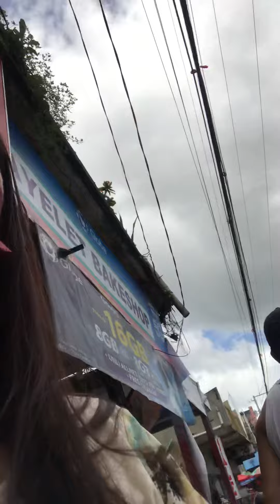Napagud ako kakahanap ng pharmacy kay ang vitamins ko walang binta sa ibang pharmacy